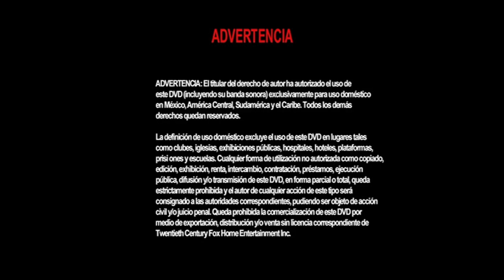Cierre DVD RoboCop 3 2001 (Argentina)